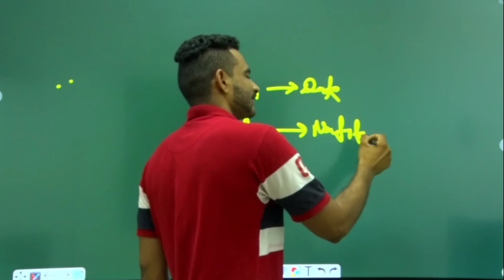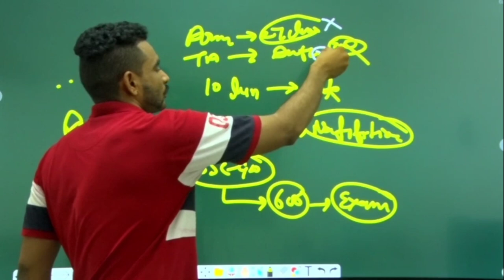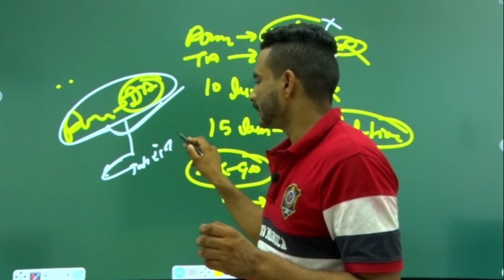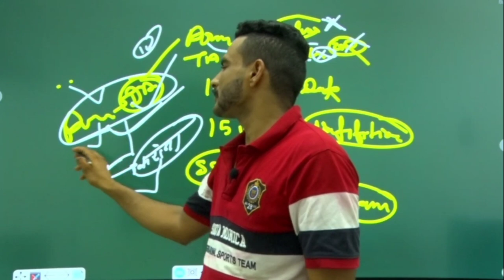ssc gd 2021 notification || 10 jun notification date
FOR MODEL PEPAR BOOK